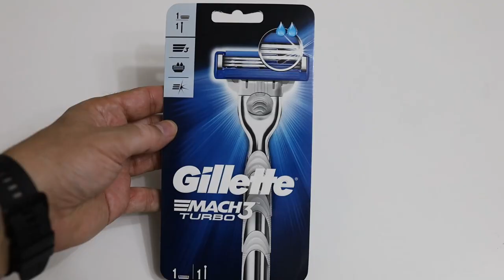Ozan Kabak da bunu kullanıyor | Gillette Mach3 Turbo 3D ile tıraş oldum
Bu videomda futbolcu Ozan Kabak'ın reklamlarında rol aldığı Gillette Mach3 Turbo 3D ile tıraş oluyorum. Normal Mach3 Turbo'dan önemli bir farkı bulunan bu tıraş bıçağının sapının uç kısmına yakın bir yerde hareketli bir bölüm bulunuyor. Bu sayede yüzümüzde daha iyi hareket ettiği iddia edilen tıraş bıçağı ile gerçek zamanlı tıraş olup deneyimlerimi sizlere aktardım.

Bugüne kadar test ettiğim tıraş makinelerinin bir kısmını aşağıda listeledim. Uygun fiyatlı gördüklerinizi bu listeden satın alırsanız sevinirim. Bu arada listeyi düzenli olarak güncelliyorum. Ürün sayısı ve çeşidi zaman içinde artacak.

0:00 Açılış ve tıraş bıçağı ile ilgili bilgi verme
2:35 Gillette Mach3 Turbo 3D kutu açılımı
3:13 Tıraş makinesinin fiziksel özelliklerine bakış
5:15 Tıraş olmaya başlama
09:25 Tıraş bitişi ve ürünle ilgili yorumlarım
10:29 Kapanış ve son sözler

Genelde bu kanalda teknoloji üzerine videolar hazırlıyor olsam da tıraş videolarım da sizden büyük ilgi görüyor. Ben de gelen yorumlar ve izlenmelere göre arada bu tarz videolar da çekiyorum. Sizin de konuyla ilgili yorumunuz varsa bu videonun altında bana iletmekten çekinmeyin.

Gillette Mach3 Turbo 3D'yi Gratis'ten 60 TL ödeyerek satın aldım. Paketten bir adet Mach3 3D gövdesi, ve 2 adet başlık çıkıyor. Burada ürünün gövde kısmı önemli. Zira bütün numara orada. Başlık olarak standart Mach3 ve Mach3 Turbo başlığı bu gövde ile beraber kullanılabiliyor.